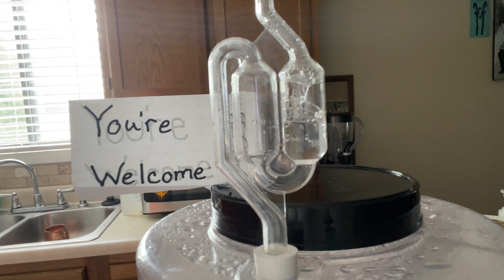Make It So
Maybe it’s me, but I love to watch the bubbles. Knowing that that’s a indication that my yeast are creating alcohol.